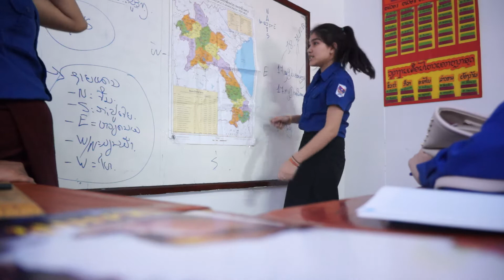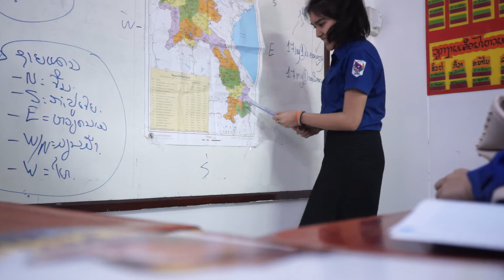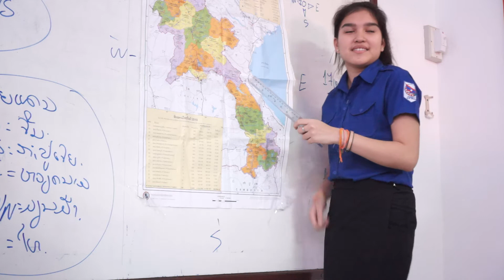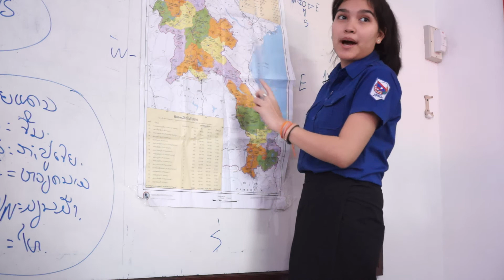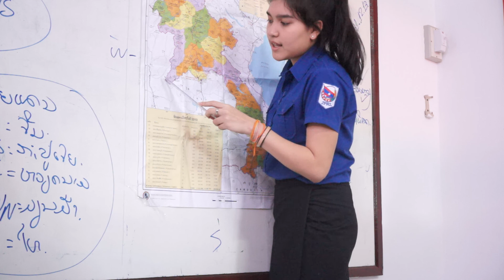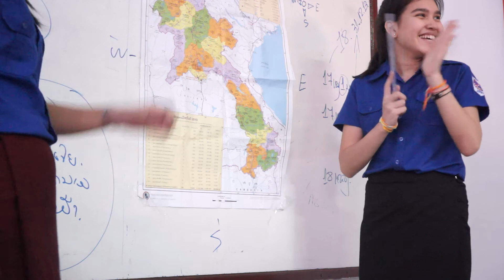Neerada S6C 2014-2015 funny moment